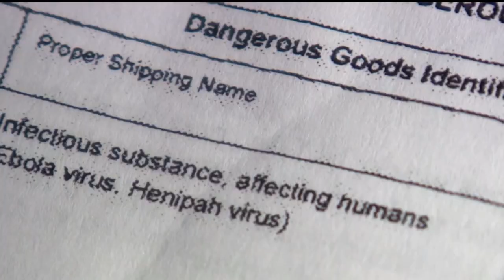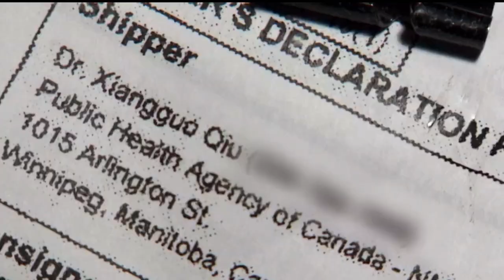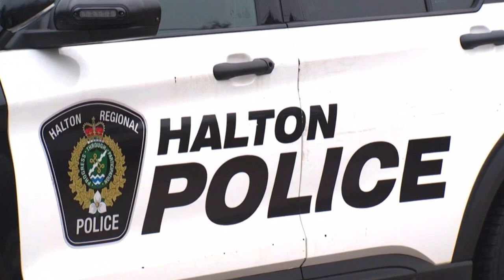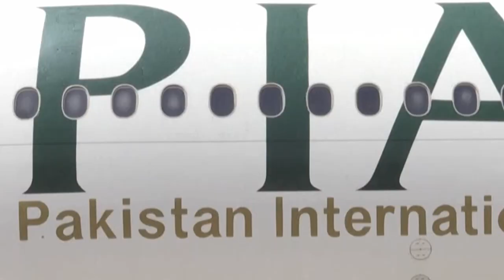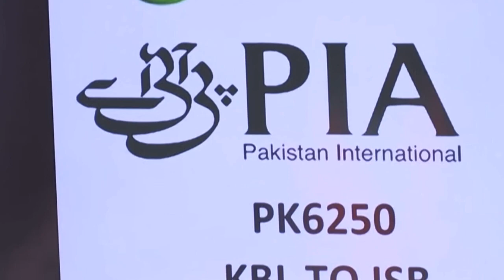CLC El Podcast lunes 4 de marzo 2024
La mejor informacion de canada en español